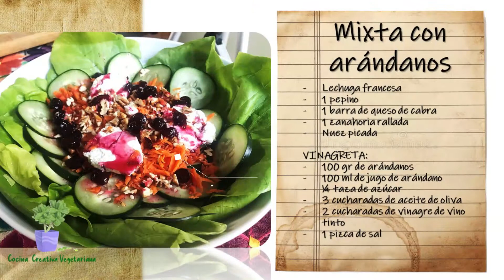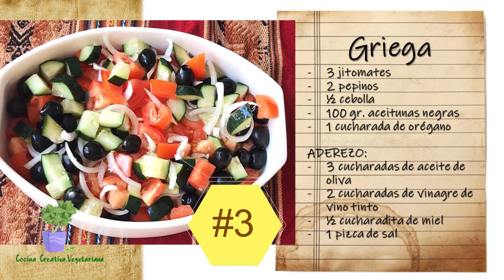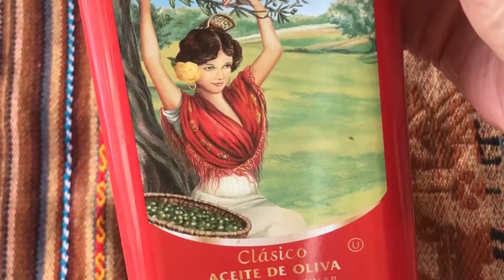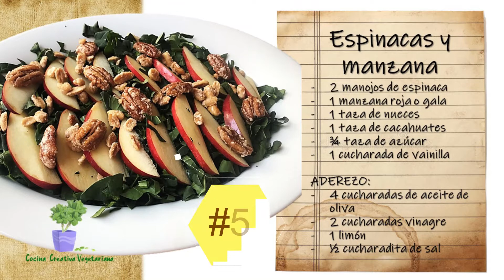5 deliciosas ideas de ensaladas súper originales. Exquisita combinación de sabores para todos.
Este video está especialmente dedicado a las personas que piensan que una ensalada es aburrida. Tienes que probar estas ideas que harán que tu paladar se active de inmediato con todos estos sabores y combinaciones exquisitas.
Las cantidades son adecuadas para 2-3 personas.
¡Que las disfrutes!

Track: Swing
🎵 Be The One (feat Anaïk) by Vendredi @vendrediduo